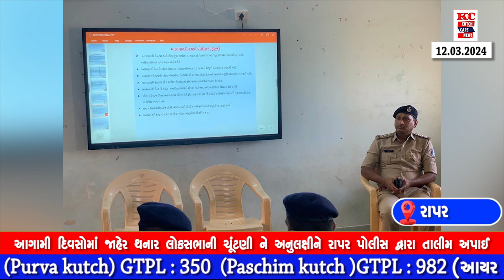આગામી દિવસોમાં જાહેર થનાર લોકસભાની ચૂંટણી ને અનુલક્ષીને રાપર પોલીસ દ્વારા તાલીમ અપાઈ